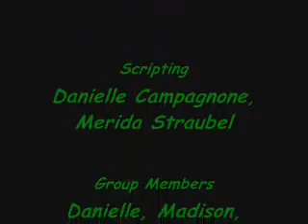Captain ATP Synthase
Captain ATP Synthase vs. Dr. Photonator